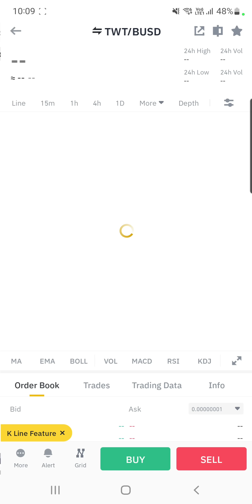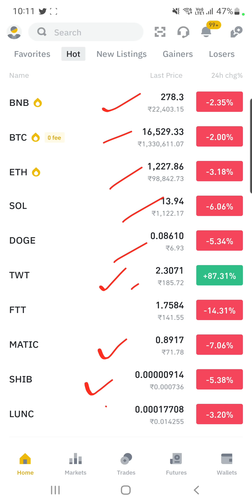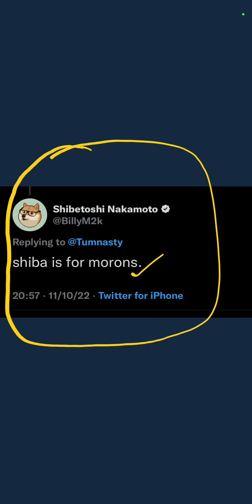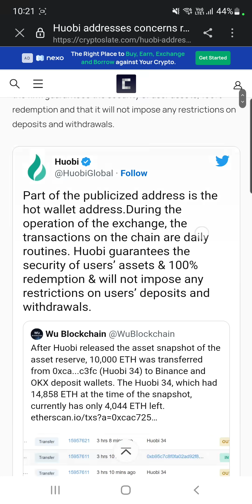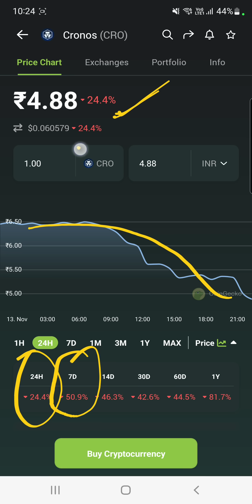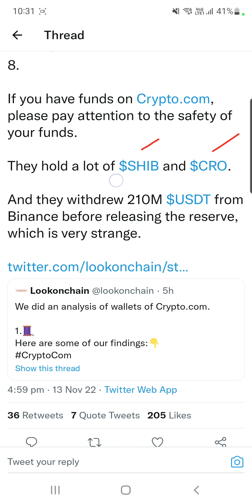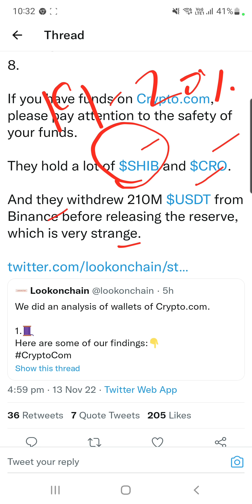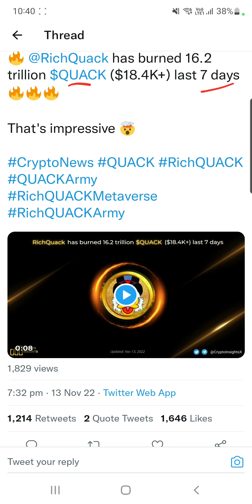Crypto.com Next दिवालिया & 58 Trillion Shiba Inu | Wallet Tokens तगड़ा Profit | HT & CRO डूबे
Hey Everyone

My Equipments

2nd Lens